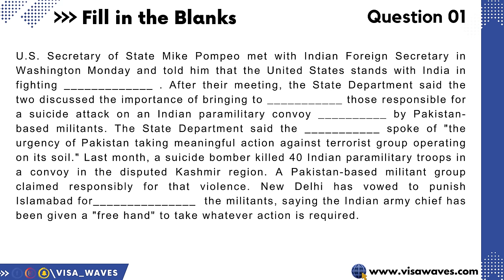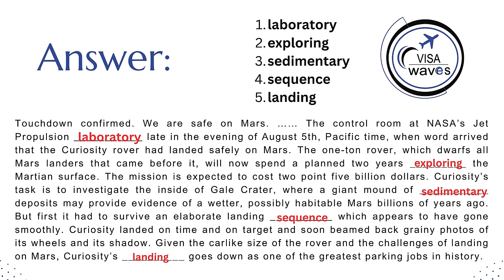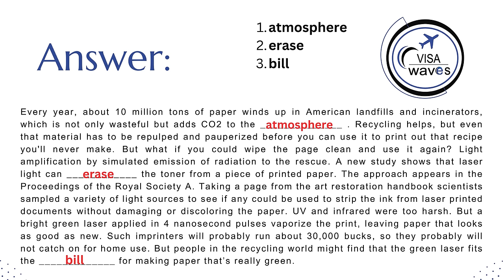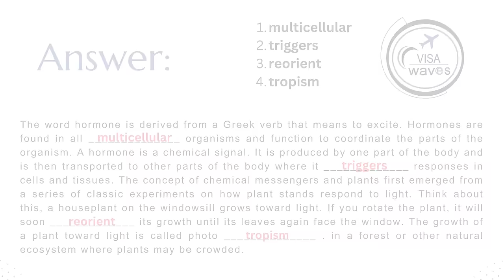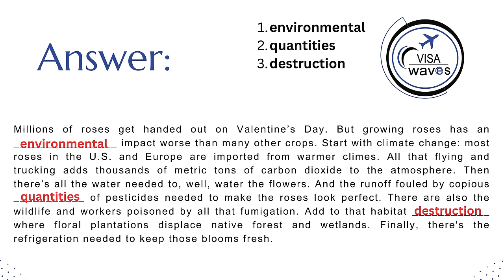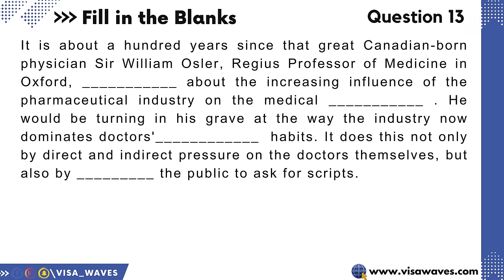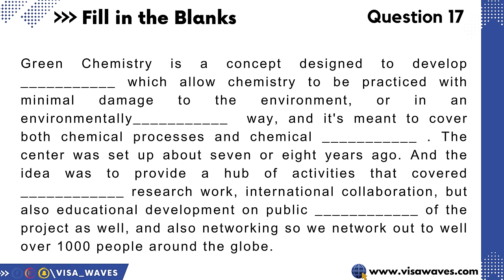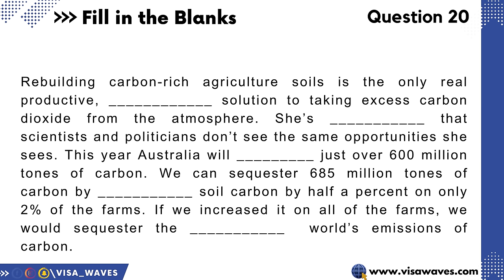PTE Listening Fill in the Blanks | January 2024 Exam Predictions